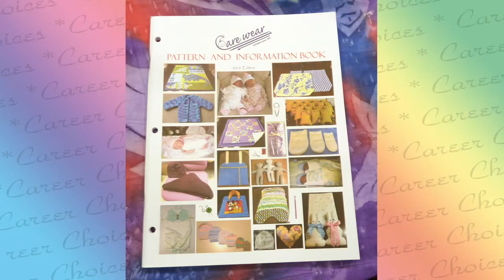Career Choices #53 - Ms. Bonnie Hagerman/Founder, Care Wear Volunteers, Inc.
This episode features Ms. Bonnie Hagerman, the founder of Care Wear Volunteers, Inc. She was an assistant professor for textiles and apparel in Hood College, served as the Executive Director of Academic Services. She founded Care Wear Volunteers which makes handmade clothing for preemies.